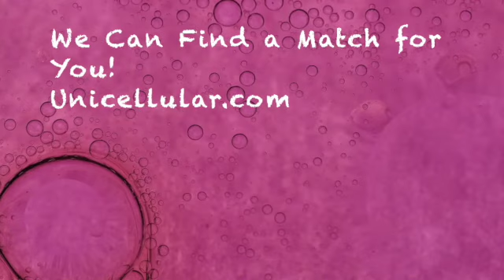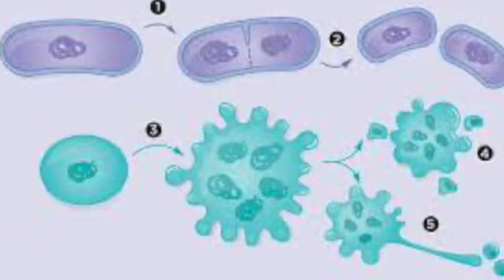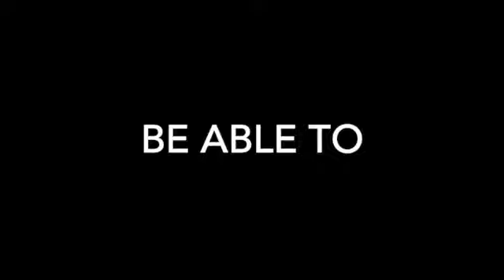Amoeba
This video is about Amoeba